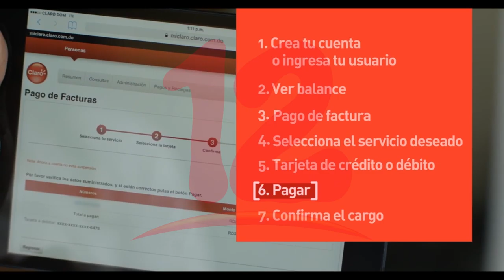Claro promueve el uso de facturas ecológicas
Claro Nicaragua promueve el uso de facturas ecológicas